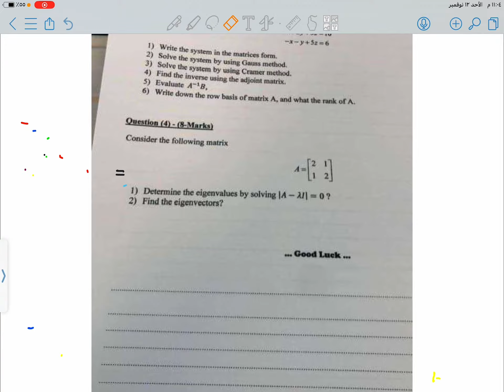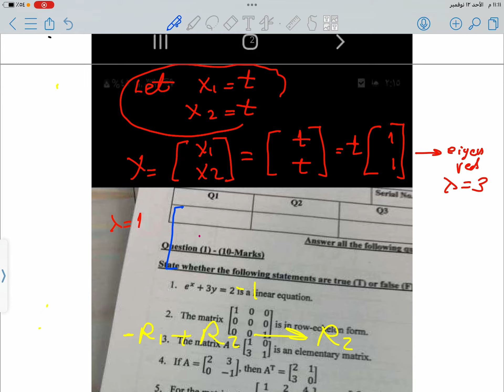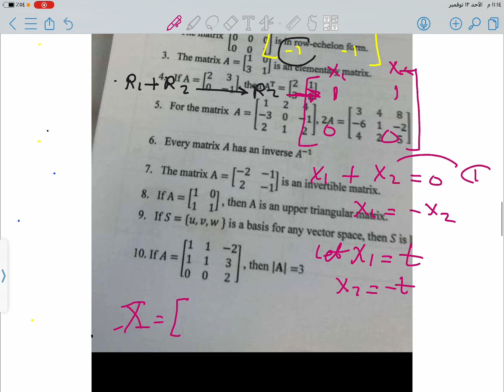سؤال رقم ٤